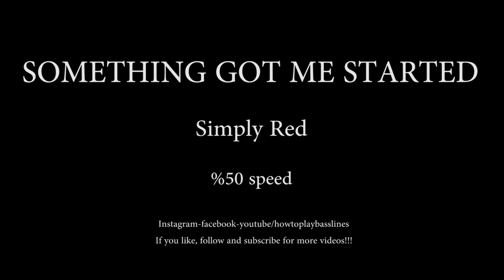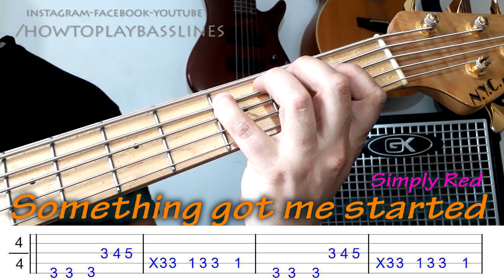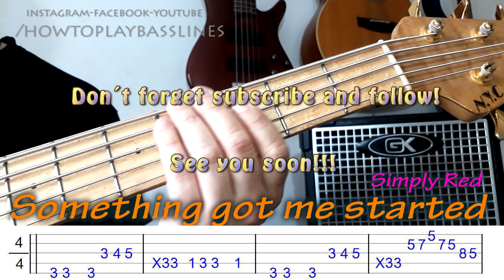SIMPLY RED - SOMETHING GOT ME STARTED (bass cover) | How to play on bass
TIPs

How to play Simply Red "SOMETHING GOT ME STARTED"  theme ON BASS

@ %100 speed and %50 speed!!!
WITH TABS!!!
Amazing super cool bass line!!!
Bass: N.Y.C. empire by Fodera